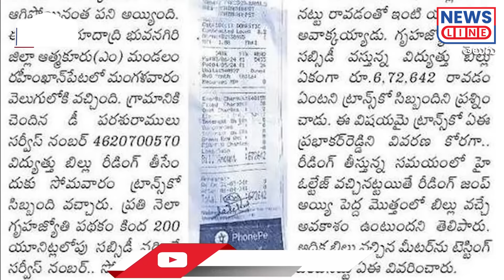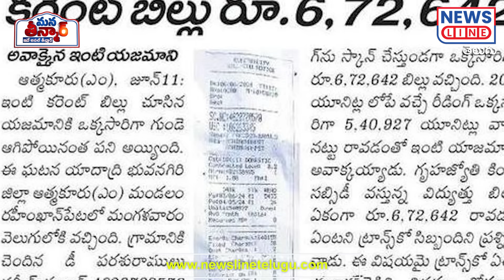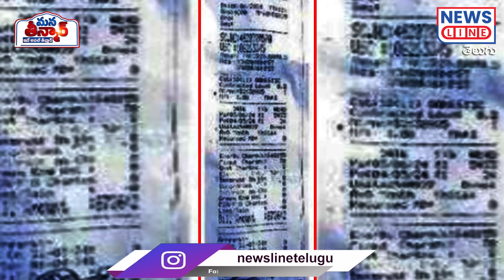Mana Teenmar - Episode -#31 - రేవంత్ మరో పీఆర్ స్టంట్..! -Revanth Reddy News -News Line Telugu